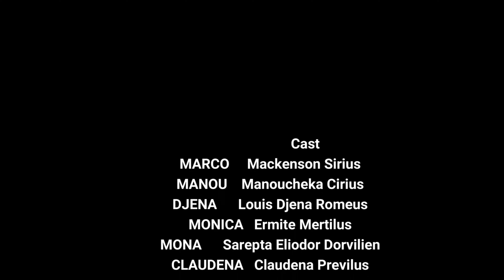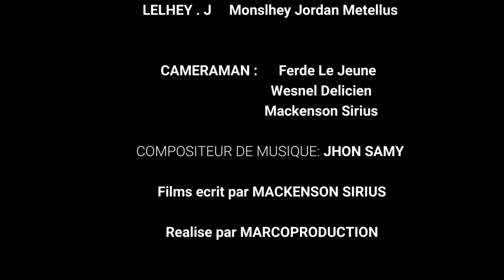DESOBEISSANCE Miniserie Part #07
mesi tout fanatik ki renmen feyton sa siw renmenl prouve sa